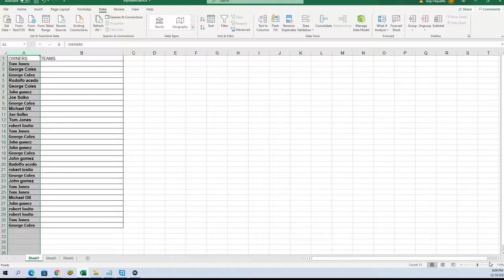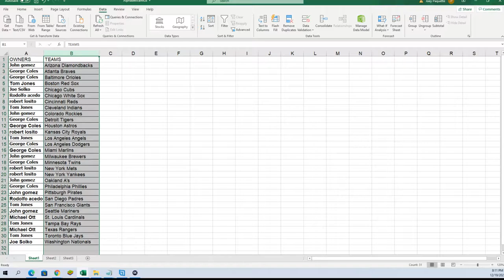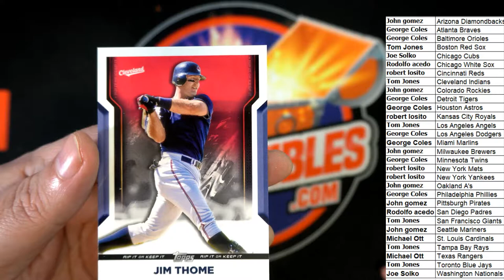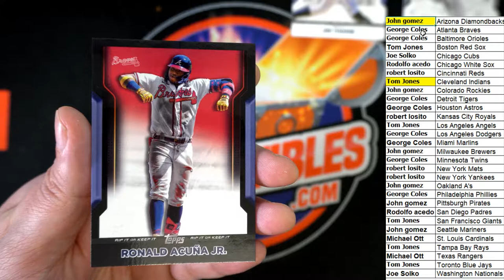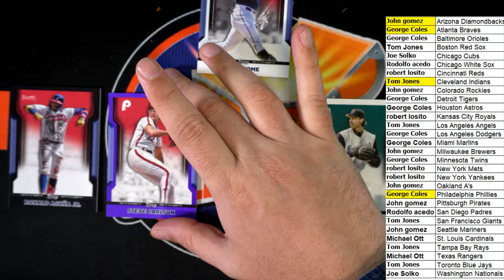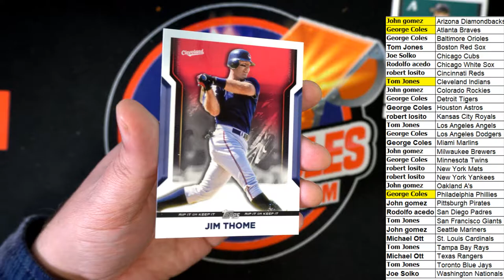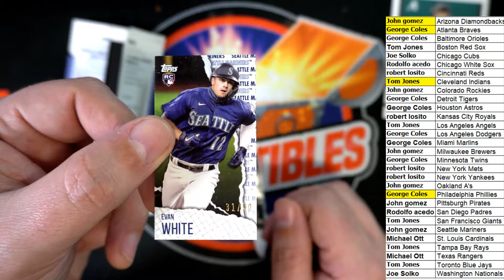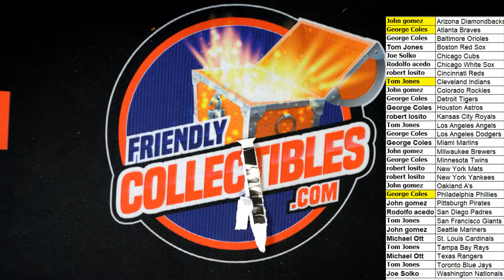PURCHASE 2 TEAMS IN 2021 TOPPS RIP BASEBALL BOX ID 21TOPPSRIP105